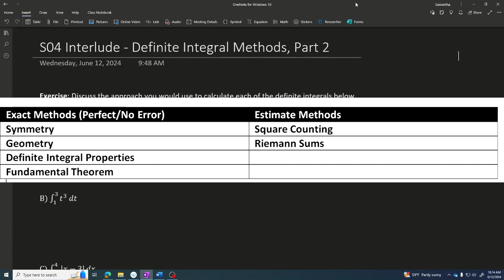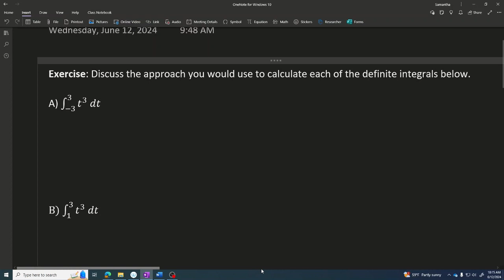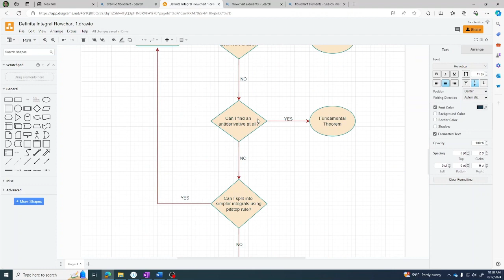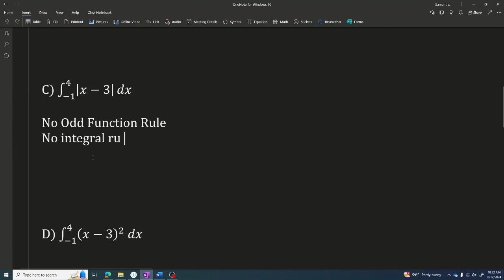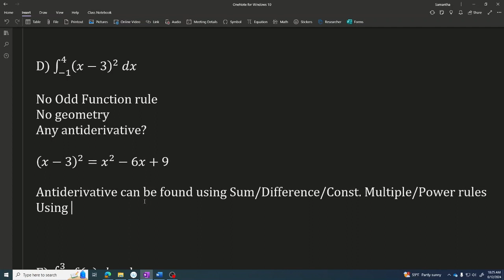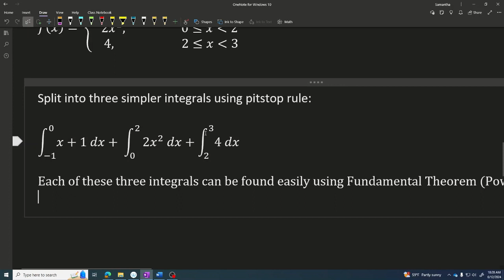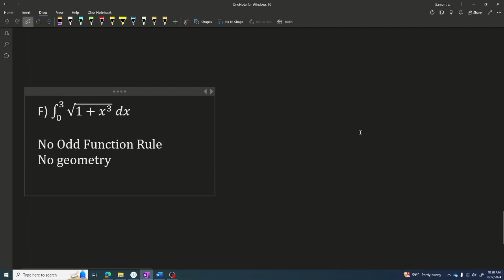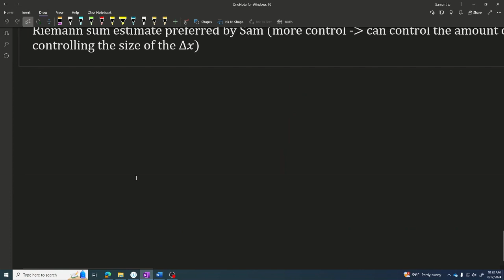Calculus II - S04 Interlude - Definite Integral Methods (Part 2)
00:00 Introduction
01:55 Sam's Flowchart
06:20 Examples